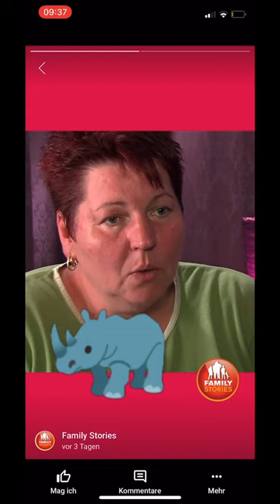dommes Arsch ist größer wie der von einem Nashorn￼